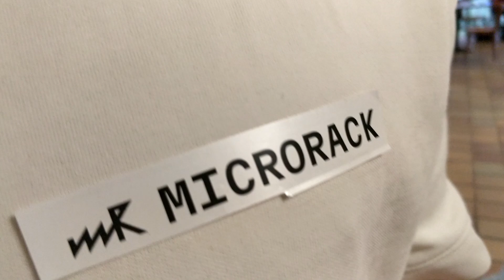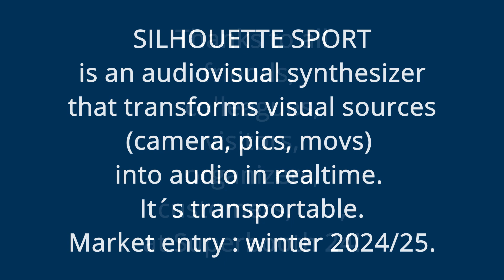Walk the SPORT around Superbooth24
In this video you can follow our new transportable audiovisual synthesizer
"SILHOUETTE SPORT" (prototype) through the floors of Superbooth 24 synth fair, Berlin. The synthesizer has an integrated camera at the front which captures live video and transforms its greysacle data live into audio. More special camera features will be implemented.
We met some friends, colleagues and artists. Please join their first reaction.
We are planning to release "SILHOUETTE SPORT" in winter 2024/25.